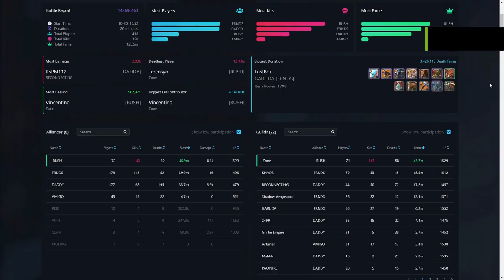20 Oct: 16UTC Fight - Zone Vs [Daddy] Vs [Frnds]